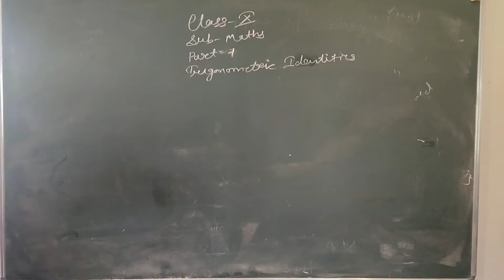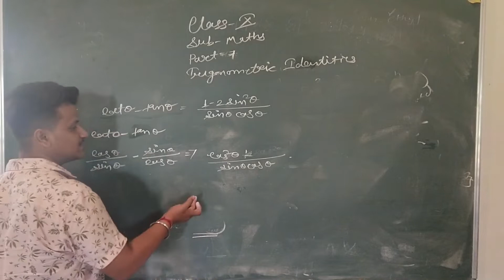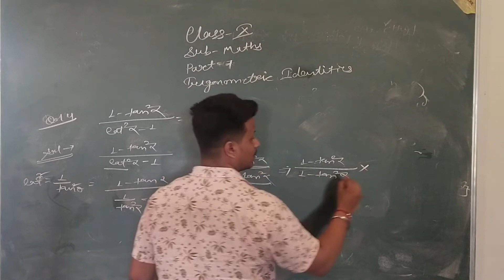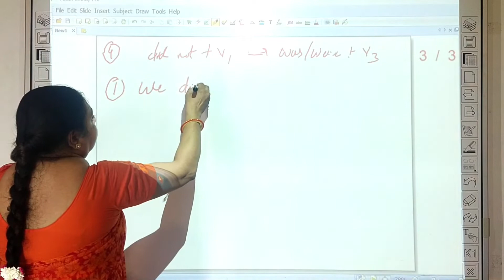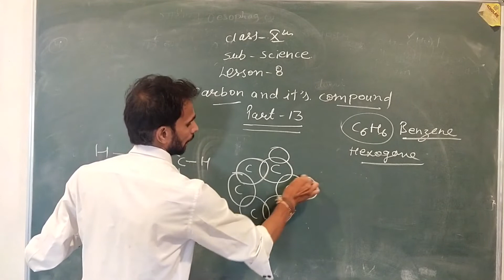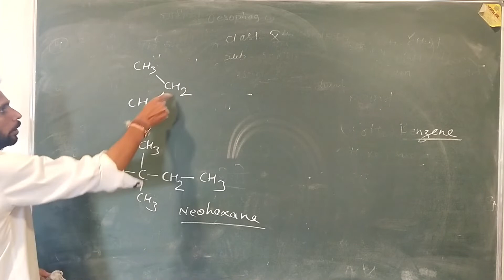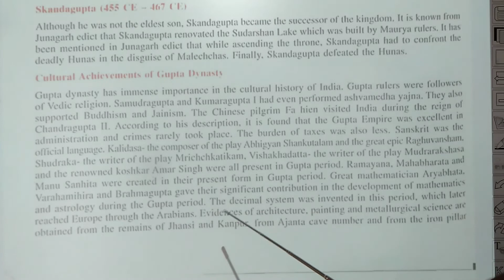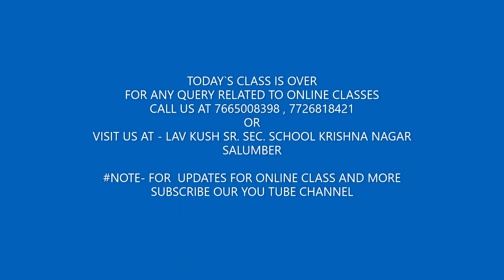10 th class day 15 date 6 aug online class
SUBJECT INCLUDE WITH TOPIC

ENGLISH (RBSE GRAMMAR  ACTIVE PASSIVE PART 2 ) + MATHS (  RBSE CHAPTER  LESSON 7 PART 7 ) + SCIENCE ( RBSE BGOOK CHAPTER CARBON AND ITS COMPOUND PART 13 ) + SOCIAL ( RBSE BOOK HISTORY LESSON 1 PART 14 )